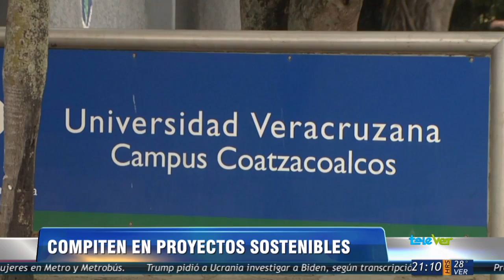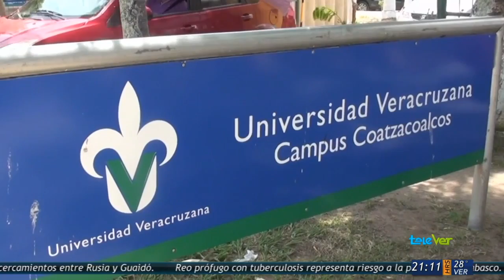Proyectos sostenibles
Estudiantes de la Universidad Veracruzana participan en conjunto con el Instituto Tecnológico de Medellín, Colombia y otras universidades, en proyectos sostenibles.